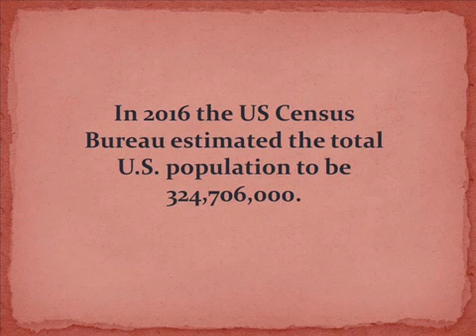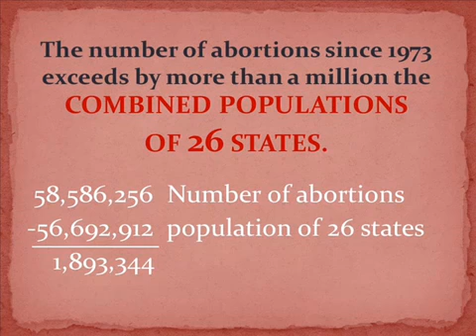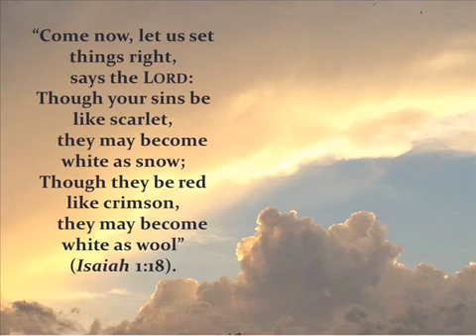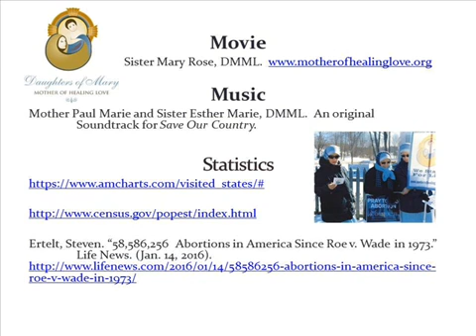Save Our Country From Extinction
Very important take action video!